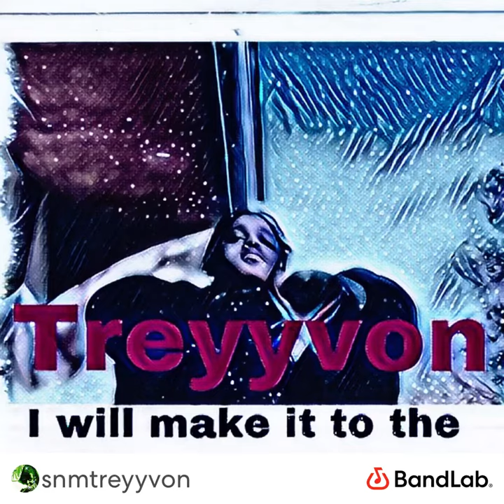Treyyvon-how I start